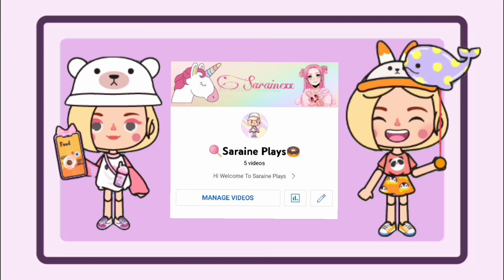I Abandoned My NewBorn Baby And I Regret It🤦‍♀🍼| Miga World Story | Sad Story |🍭Saraine Plays🍩